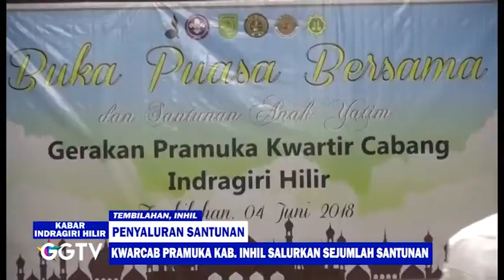GEMILANG TELEVISI- PWI LAKSANAKAN SILATURAHMI ANTAR SESAMA WARTAWAN INDRAGIRI HILIR